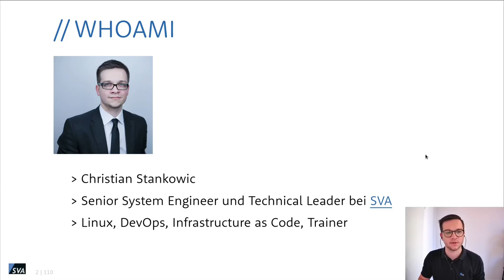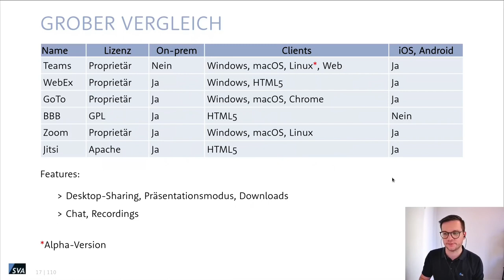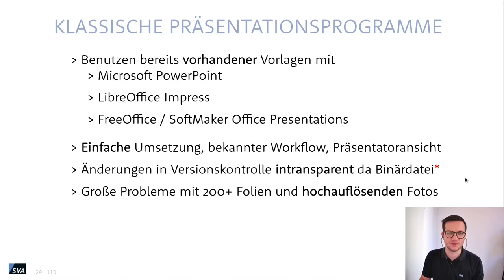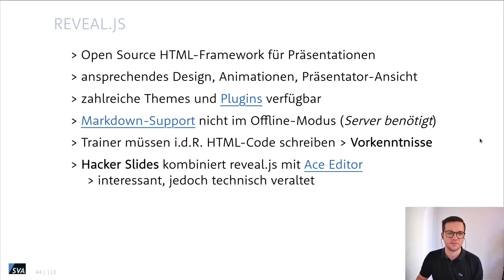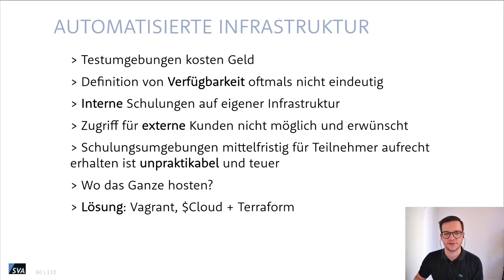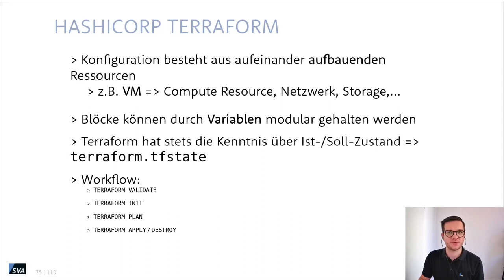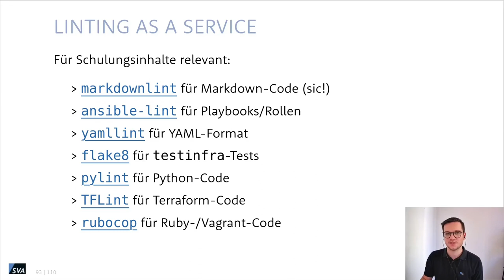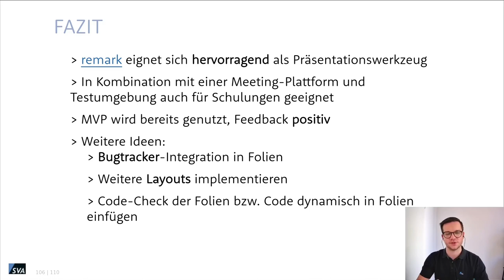2020 - Training as Code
Remote-Workshops und Schulungen

Vor allem in Zeiten von Corona sind Remote-Workshops/-Schulungen eine echte Herausforderung. So krankt es meistens nicht nur an der Auswahl einer geeigneten Meeting-Plattform, sondern auch an Tools um ansprechende Schulungsunterlagen zu erstellen und benötigte Infrastruktur automatisiert in der Kürze der Zeit adäquat bereitzustellen. Dieser Vortrag greift einige Lessons Learned auf und demonstriert einen möglichen Workflow.

Remote-Schulungen und -Workshops sollten streng genommen keine Neuigkeit mehr sein - profitiert man doch vor allem in der IT vom Luxus sich jederzeit "einwählen" zu können. Dennoch wurden viele von den Auswirkungen des Corona-Virus überrannt und Schulungen vorrübergehend ad acta gelegt. Angesichts schneller technologischer Entwicklungen und schwindender geografischen Nähe der Schulungsteilnehmer macht es Sinn, sich Gedanken über ein dezentrales Konzept zu machen.
In diesem Vortrag werden einige Lessons Learned sowie ein denkbarer Workflow präsentiert.

Agenda:
- Motivation
- Qual der Wahl: Meeting-Plattformen
- Werkzeuge zur Erstellung von Schulungsunterlagen
- Automatisierte Infrastruktur-Setups
- Testing für Trainer und Teilnehmer
- Training as Code als Pipeline
- Fazit

Christian Stankowic